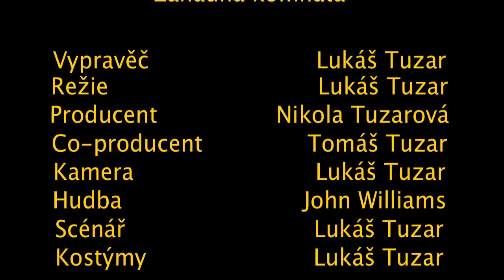LEGO HARRY POTTER A TAJEMNÁ KOMNATA (CHLAPEC A ZÁHADNÁ KOMNATA) V ČEŠTINĚ